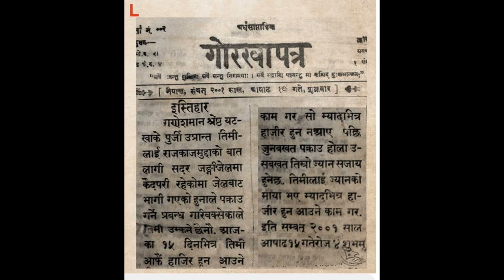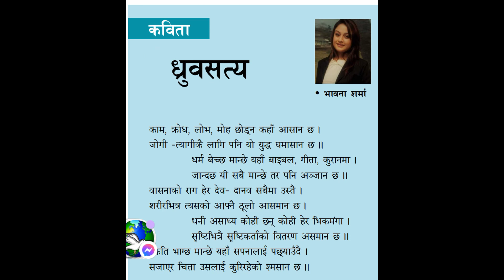ke ho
same theme always yu must feel satiated with all such pokes take care remember the tragedy of yesterday ...who knows when ? ...dont trvael by plane anymore ,,,